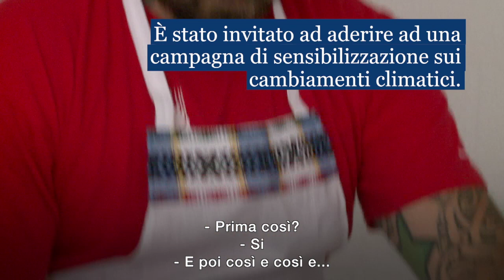Chef Rubio torna in classe (Italian)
Chef Rubio si unisce alla campagna internazionale dell'IFAD per sostenere le popolazioni contadine del mondo che soffrono a causa dei cambiamenti climatici andando a vedere come sopravvivono le comunità Guatemalteche affete da siccità cronica è piogge imprevedibili.